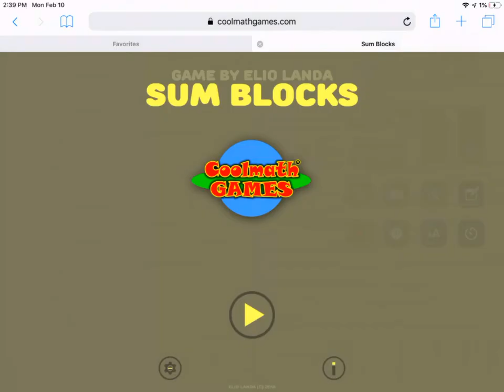Tony Plays Solo 150 - Sum blocks (HELL YEAH! 150 BABY LOL! XD)